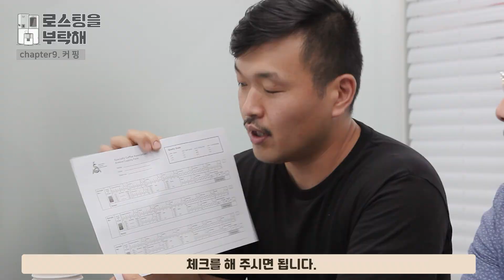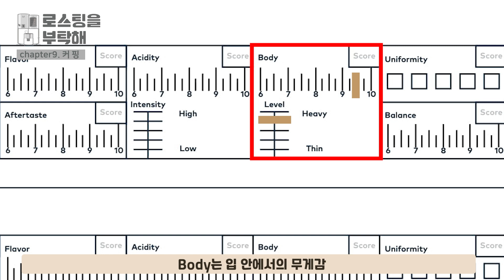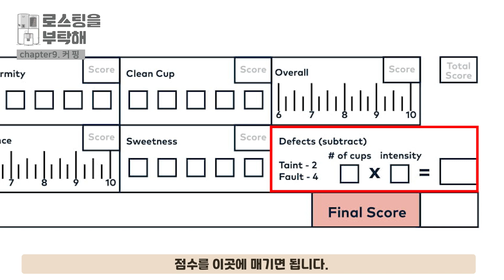[로스팅을 부탁해] 9화 커핑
스트롱홀드 로스팅 기초 교육 영상 컨텐츠
1. 기획의도
[로스팅을 부탁해]는 로스팅 기초 이론 및 스트롱홀드 머신의 로스팅 원리를 설명함으로써 로스팅과 제품에 대한 이해도를 높이고,
궁극적으로는 가스식 드럼 로스터에 국한되어 있던 로스팅 교육의 범주를 확장하고자 기획되었다 .
2.교육 강사 소개
정민수 로스터는 안양에 위치한 정커피로스터스를 운영 중이며,
각종 커피 관련 교육 및 컨설팅을 진행 중이다.
한국커피로스팅챔피언십(KCRC)에서 3년 연속 수상 및 4년 연속 파이널 진출자로,
이는 KCRC 대회 이래 본선 역대 최다 진출한 기록으로 남고 있다.